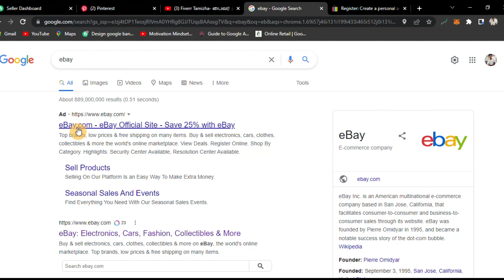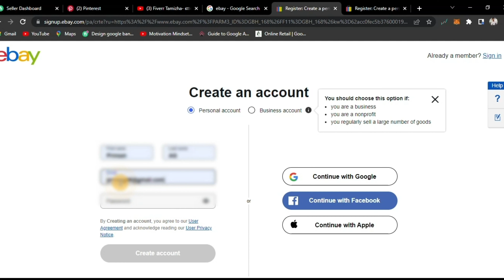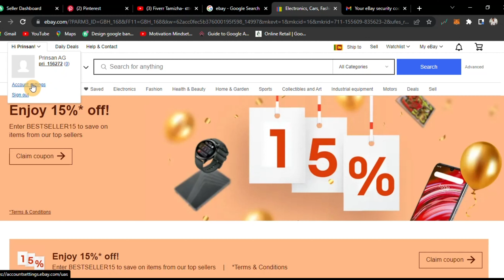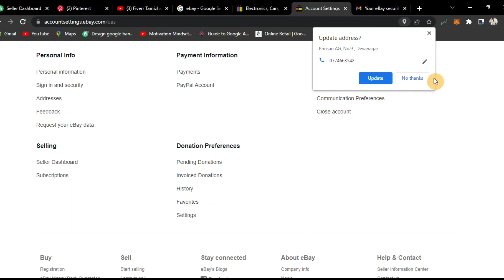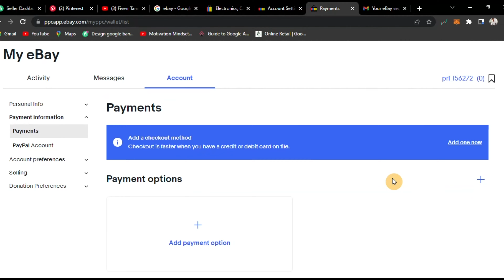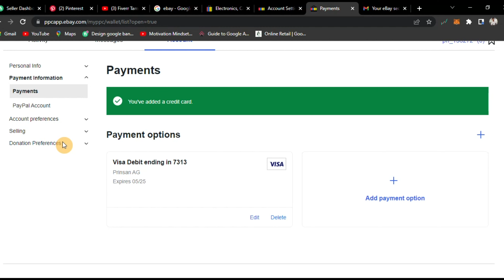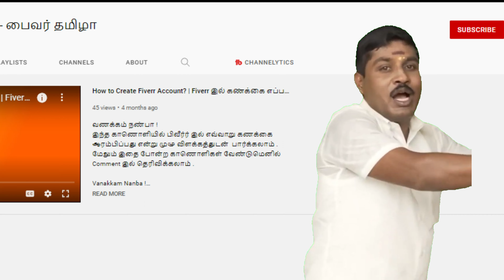How to Create eBay Account ? 🤔- Full Tutorial in Tamil | eBay Seller Account | Fiverr Tamizha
In this video How to Create eBay Account ? 🤔- Full Tutorial in Tamil | eBay Seller Account  - முழு விளக்கம் தமிழில் 💥  step by step explanation.

I hope this video will help you learning some new information and I wish you success!

Sign up and deposit more than $50
Receive 100 USDT cashback voucher each